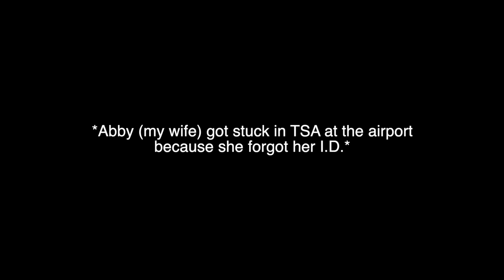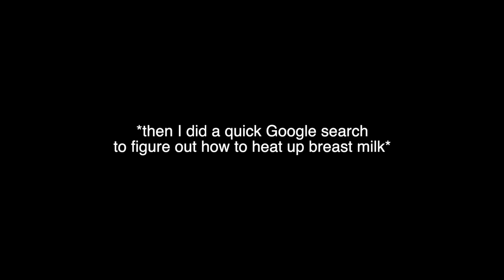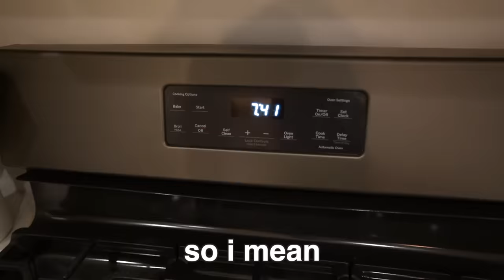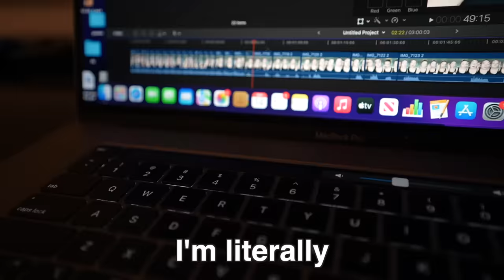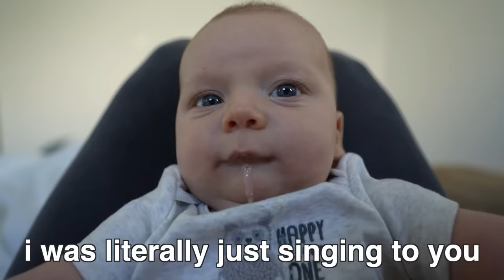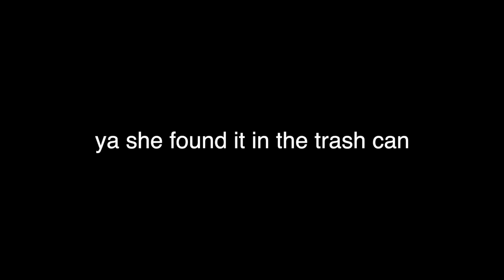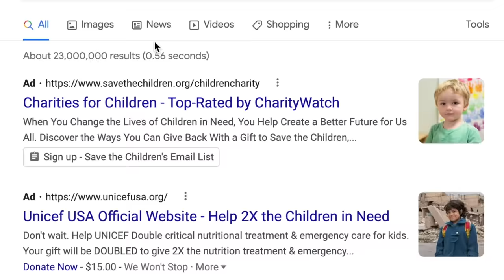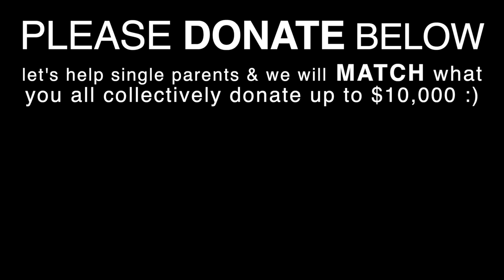I Became a Single Dad for 36 HOURS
I thought I could do it all on my own. I was wrong.